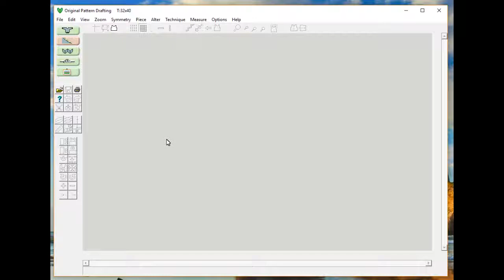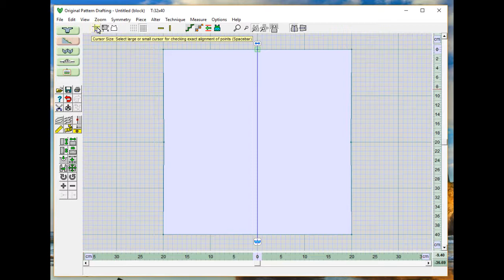DesignaKnit 8 Tutorial Den Cursor nutzen!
Der große Cursor ist unbedingt zu benutzen. Er erleichter mächtig die Handhabung.